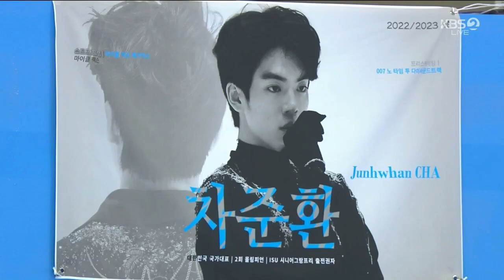[230107] Junhwan Cha's interview after his short program at 2023 Korean Nationals (Eng sub)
Activate English subs!

Translation of a short interview after Junhwan Cha's short program at 2023 Korean Nationals aired by KBS on January 7th 2023.

Link to the interview that was mentioned (I think they cut the part that Minjeong Kwak mentions)

If you find any mistakes in my translations, you can tell me anonymously through NGL and I'll correct them